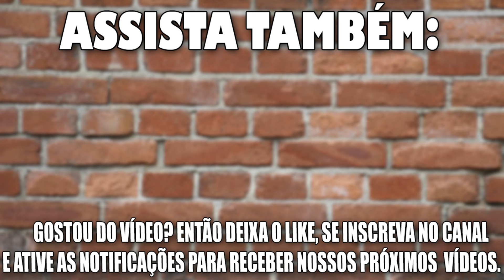DICAS IMPORTANTES DE COMO NIVELAR SAPATA CORRIDA!! Parte 3